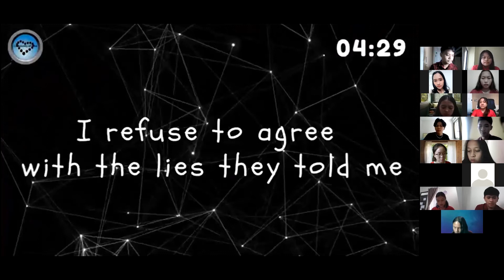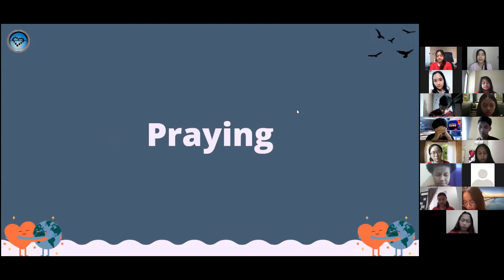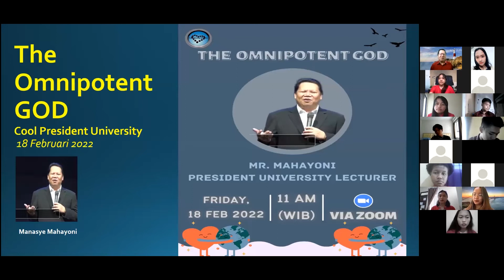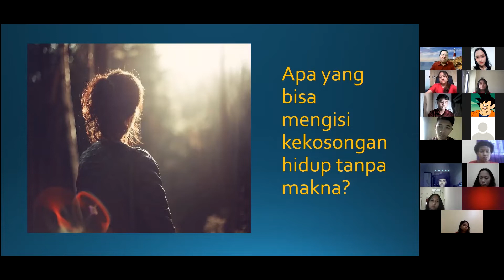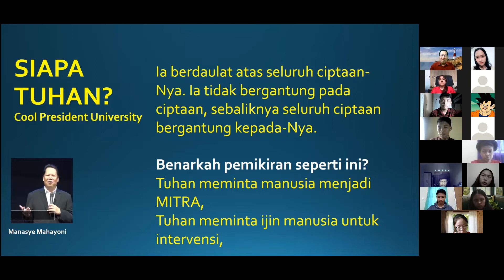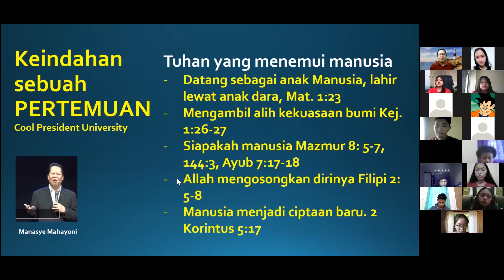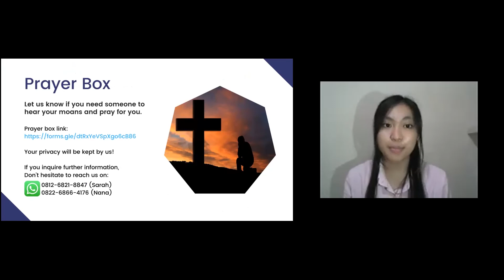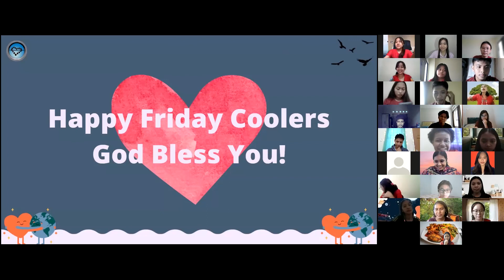CooL Friday Service on February 18, 2022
SHALOM COOLERS!😇
Gimana tadi Friday Servicenya? Apakah membangkitkan semangat untuk lebih mengetahui mengenai Allah sang pencipta? Semoga Coolers tetap antusias dan selalu berbuah dalam Tuhan ya!☺️

Sermon Recap 18/02/22:
[The Omnipotent of God]
Ecclesiastes 8:15
- Tuhan berkuasa dan mampu melakukan segala hal, bahkan Ia pemilik segala rencana baik maupun segala tantangan yang dialami manusia.
- Semua yang Tuhan biarkan terjadi, adalah semata untuk menggenapi seluruh janji-Nya kepada manusia.
- God is omnipotent, jadi manusia perlu mencari Tuhan dan bergantung pada-Nya.

Terima kasih telah beribadah bersama kami, God bless us!💙

[PRAYER BOX]
Bila teman-teman punya kerinduan untuk didoakan, kami membuka Prayer Box nih!
Teman-teman yang memiliki pergumulan (pendidikan, kesehatan, keluarga dan permohonan lainnya), bisa menyampaikan pokok pergumulan kalian melalui Prayer Box yaa😉

Prayer Box adalah kotak doa untuk teman-teman yang sedang butuh kekuatan doa. Nantinya, pokok doa teman-teman akan di doakan oleh Tim TLC bersama-sama.

Stay safe and healthy Coolers☺️

☎️ *Contact Person (WA)*
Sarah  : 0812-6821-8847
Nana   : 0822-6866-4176